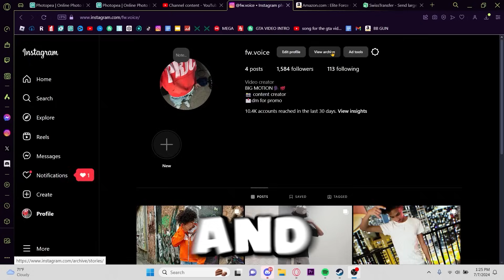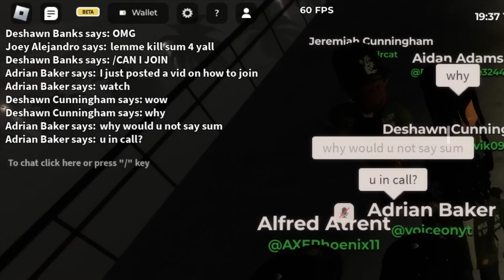MY GANG HAD OUR FIRST GANG WAR IN THIS VICE CITY ROBLOX HOOD GAME